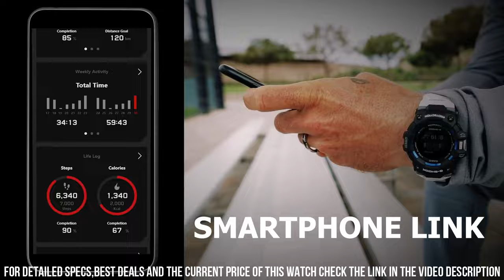Top 10 Best Casio Watches For Ever [2023]